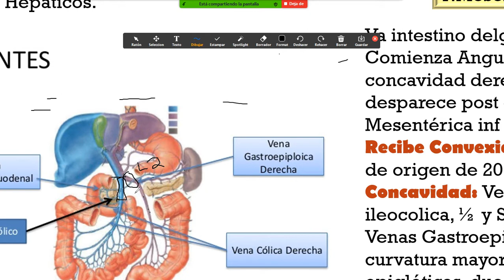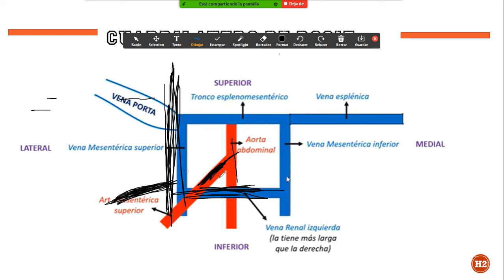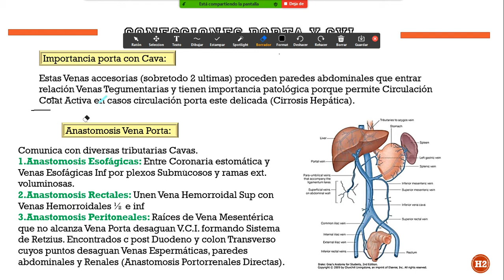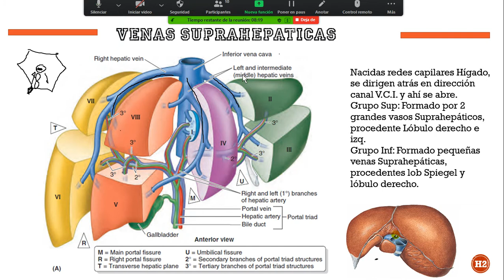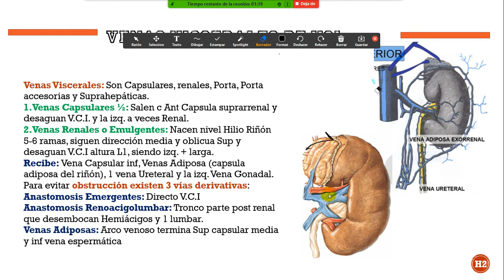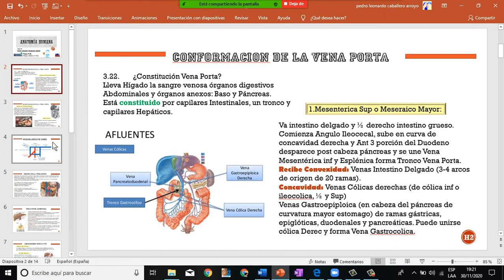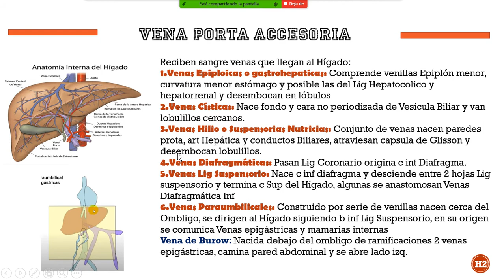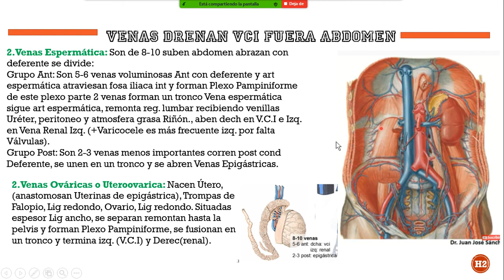21 VCI y Porta